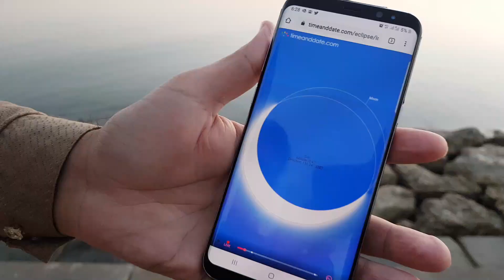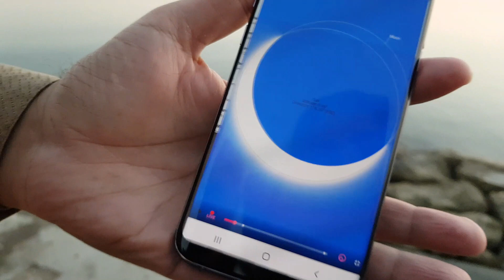Sun Eclipse in Dammam \ Suraj Girhan live : 26/12/2019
Sun Eclipse in Dammam